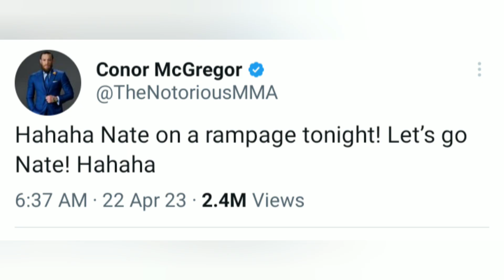Nate Diaz CHOKES OUT Logan Paul Lookalike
UFC/MMA news.